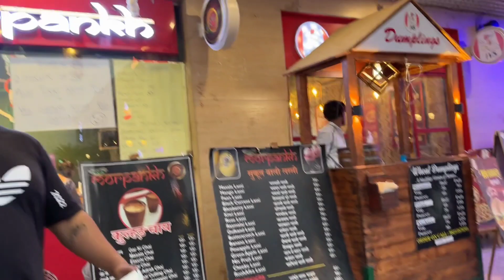One more iPhone added | Nexon EV accident | Party kro th limit m kro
Gurmeet Saraw Vlogs
Gurmeet Saraw
gurmeet
uttar pradesh
uttar pradesh song
uttar pradesh news
news 18 uttarakhand uttar pradesh uttarakhand
tv9 uttar pradesh
uttar pradesh live news
uttar pradesh ke samachar
uttar pradesh mein kitne jile hain
zee uttar pradesh uttarakhand live
thar
mahindra thar
thar car
thar mar thakar maro
thar vs fortuner
thar video
mahindra thar 2023 new model
mahindra thar
mahindra bolero
mahindra xuv300
modified thar
new thar
thar new model 2023
thar song
thar 4x2
thar status
thar modified
thar gadi
new thar 2023
thar rwd
thar 5 door
live news uttar pradesh
janta uttar pradesh ke mangata akhilesh ke
uttar pradesh mein
uttar pradesh ka samachar
uttar pradesh ki rajdhani
uttar pradesh ki news
gurmeet choudhary songs
gurmeet choudhary
gurmeet bawa
gurmeet choudhary new song
astrologer gurmeet bedi
gurmeet bedi astrologer
gurmeet
vlog
ponnus vlog anjana anilkumar
vijay riya vlog
study vlog
s3k vlog
nikku vlog
ajju0008
manish sharma
half engineer
mubarak ho tumko ye shadi tumhari hd
Emotional Story | Moral Story | Parivarik kahaniyan | Hindi kahaniyan | Suvichar | Hindi Kahani
shadi songs
pm kisan
pm kisan 13th installment date 2022
kisan
kisan sen song new 2022
kisan sen song
millennial farmer
austin farmer
mn millennial farmer
train
train videos
train cartoon
humpty train
train wala cartoon
train gadi
train video
bob the train
train accident 2023
train accident car
train accident today news odisha
train accident rajasthan
indian railway
indian railway train simulator
railway station
indian railway
train accident cartoon
credit card farmer (lonely-chillnight)
how farmer (lonely-chillnight)
farmer in the dell
ambulance farmer (lonely-chillnight)
jitu revolutionary farmer
farmer help (lonely-chillnight)
farmer phil
shadi me jarur aana movie
shadi song
shadi me jarur aana full hd movie
shadi dance video
teri shadi ka card dekh bahut roya re
mujse shadi karoge songs.pk
shadi me jarur aana songs
18 saal hoi gelak re baba shadi karai de
shadi
aj mere yar ki shadi
meri shadi me jarur aana full movie
tumko mubarak ho ye shadi khana abadi
shadi love wala nahi arrange kijiye nagpuri song
shadi wala gana
shadi ki video
marji se na shadi bhail marji rahe ghar ke
mythpat shadi
wedding dance
wedding dance performance
mythpat wedding vlog
wedding songs
wedding video
wedding
devoleena bhattacharjee wedding
pre wedding shoot
wedding song
iphone 14
iphone 14 pro
iphone 12
innova hycross 2022
punjabi vlogger
akshay vlogger
i20
i20 sportz 2022
hyundai i20
i20 asta 2022
i20 modified
i20 magna 2022
i20 asta
i20 sportz
Fatak
Jaan ka risk
live accident
Drink and Drive
Drink & Drive